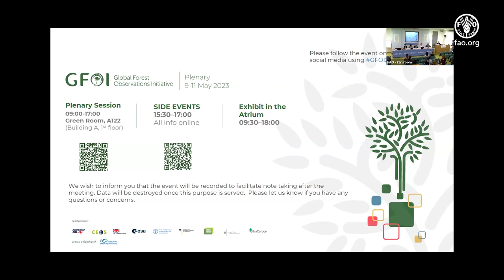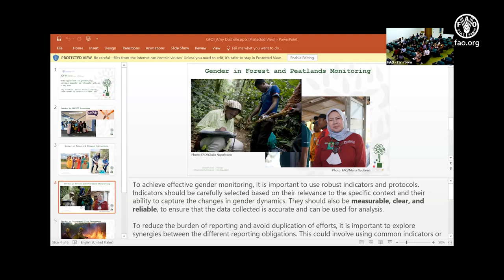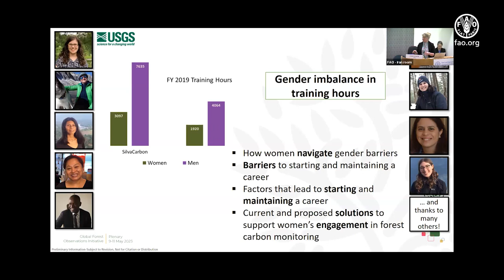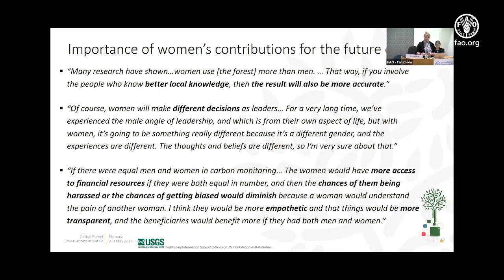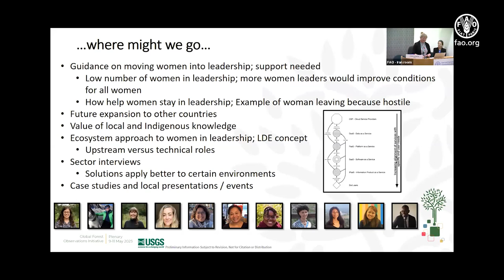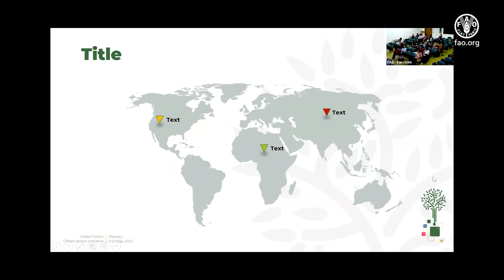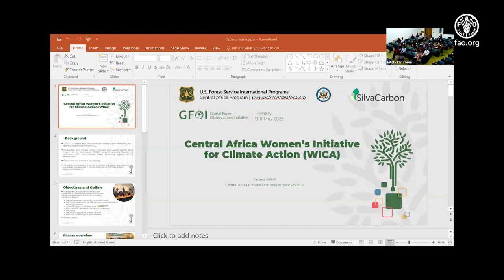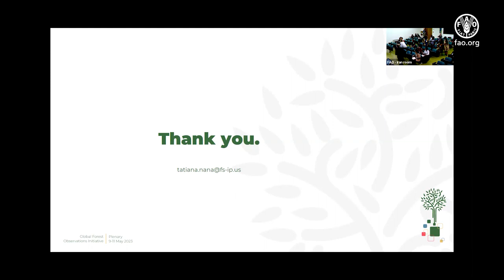Shifting the Climate for Women Engagement in Climate Action - 9 May 2023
The event “Shifting the Climate for Women Engagement in Climate Action” took place during the 2023 Plenary of the Global Forest Observations Initiative (GFOI).

GFOI is the global forum to coordinate and strengthen forest monitoring support for tropical countries. The 2023 Plenary took place from May 9th to May 11th, 2023 at the headquarters of the Food and Agriculture Organization of the United Nations (FAO).